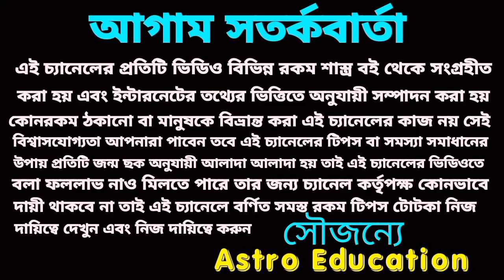বৃষ রাশি সুখের দিন শুরু হতে চলেছে!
বৃষ রাশির জুলাই মাসের মাসিক রাশিফল বিস্তারিত আলোচনা করা হয়েছে।